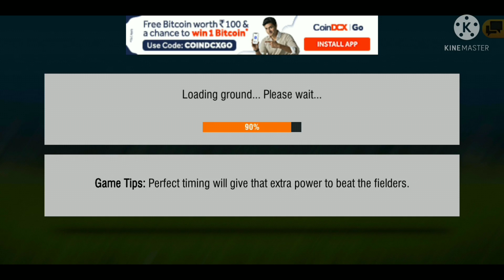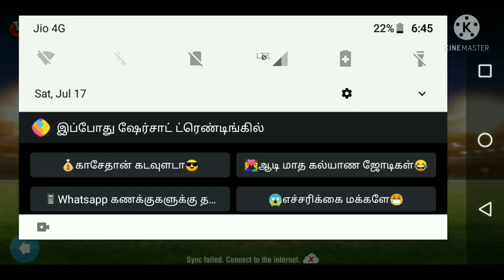WCC2 GAME PLAY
UM AS YOUTUBE CHANNEL